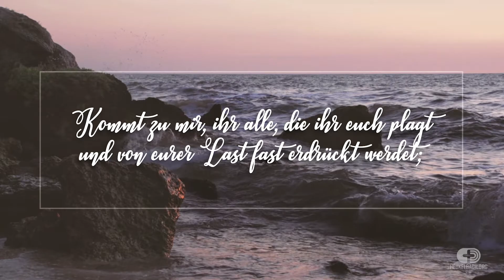Matthäus 11,28: Kommt zu mir